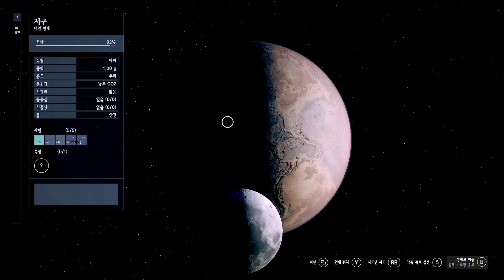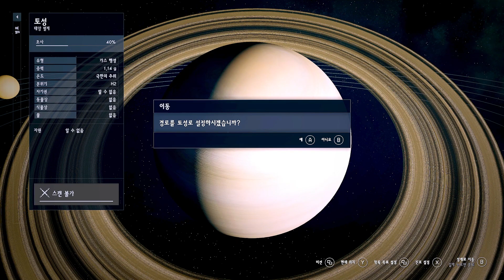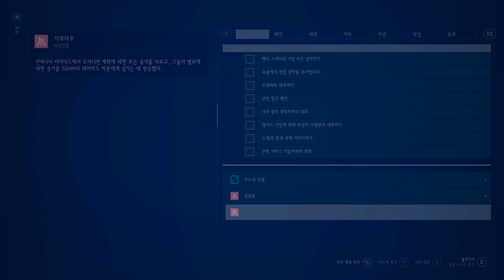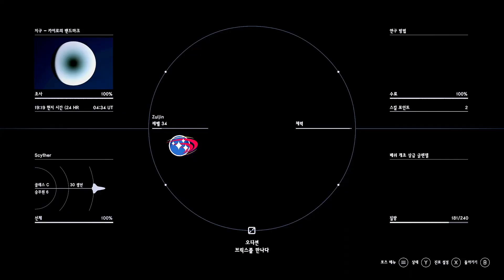스타필드 #64 멸망한 지구 다시 가봤습니다😅 작업 마킹을 찍고 가야 랜드마크가 나오나봐요! 세인트루이스, 런던의 더 샤드, 뉴욕의 엠파이어 스테이트 빌딩, 이집트 피라미드 방문😲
세인트루이스, 게이트웨이 아치 : 네온 - 벤자민 바이유 펜트하우스 / The Price of Destiny 책 (펜트하우스 접근 방법 : 아스트랄 라운지 VIP 룸에서 바이유 열쇠 소매치기)
런던, 더 샤드 : 아킬라 시티 - 싱클레어 서점 / 올리버 트위스트 책
뉴욕, 엠파이어 스테이트 빌딩 : 뉴 아틀란티스 - MAST 대통령 집무실 / 잃어버린 문화유산
이집트, 피라미드 : 아킬라 시티 - 싱클레어 서점 / 태고의 문명, 이집트 책